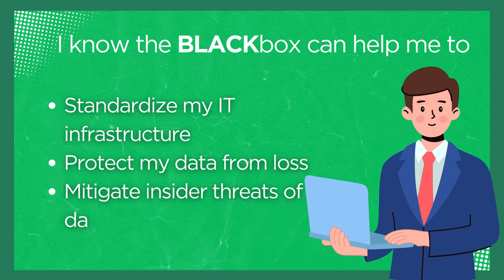BLACKbox On 0% Finance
🌐 Explore BLACKbox with Convenient Financing Options! 🚀

Are you ready to fortify your IT infrastructure with BLACKbox but looking for flexible financing solutions? We've got you covered! Now, you can seamlessly integrate BLACKbox into your business operations with our hassle-free financing options.

💳 Zero Percent Interest through CLCSS:
Take advantage of the Credit Linked Capital Subsidy Scheme (CLCSS) and finance BLACKbox hardware at zero percent interest! This incredible opportunity allows you to spread the cost over twelve monthly instalments, ensuring affordability without compromising on security.

🔗 Simple Application Process:
Applying for financing is a breeze with Synersoft Technologies Pvt Ltd. We've streamlined the process, providing you with an application portal and a dedicated helpdesk team to assist you. In just two days, with accurate document uploads, you can have your financing in place.

💰 Finance Cap and Depreciation Benefits:
Enjoy the benefits of zero percent finance on BLACKbox Hardware Products, capped at 5 lacs INR per BLACKbox. This cap may be increased at the discretion of the participating bank. Opting for this facility not only helps you manage cash flow but also brings in depreciation benefits, allowing you to optimize your investment.

🖱️ Apply Today and Empower Your Business:
Ready to embark on a journey of enhanced IT security and efficiency? Apply today for BLACKbox financing and fortify your organization's data protection strategy.

🔒 Securing Your Business, Simplifying Your Finances – Choose BLACKbox! 🌐